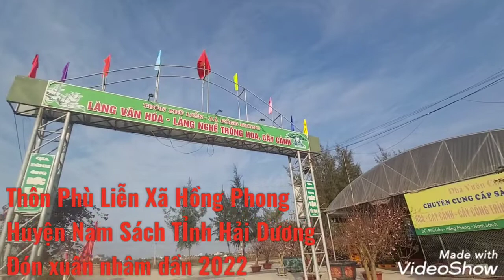phù liễn đón xuân nhâm dần